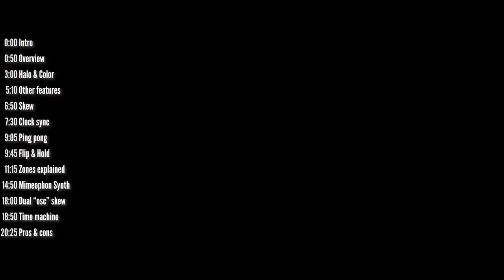Make Noise Mimeophon // Review & Time Travel Tutorial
Get my constantly expanding book of synth and electronic music ideas, tips and tricks here:

TIMELINE:
0:00 Intro
0:50 Overview
3:00 Halo & Color
5:10 Other features
6:50 Skew
7:35 Clock sync
9:05 Ping pong
9:45 Flip & Hold
11:20 Zones explained
14:50 Mimeophon Synth
18:00 Dual oscillator skew
18:50 Time machine
20:25 Pros & cons

The content of this clip is entirely my opinion, and was not paid for or dictated in any way by the company creating the gear. Without addressing the particulars of products shown here as they might be under NDA, gear shown on this channel may be either sent by the manufacturer, on loan for review or bought at a discount.